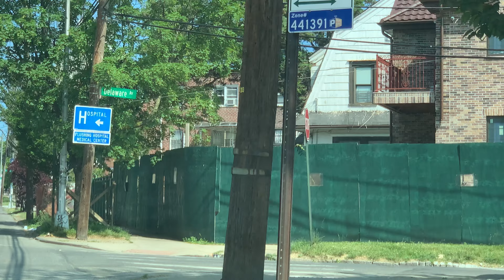May 30, 2023